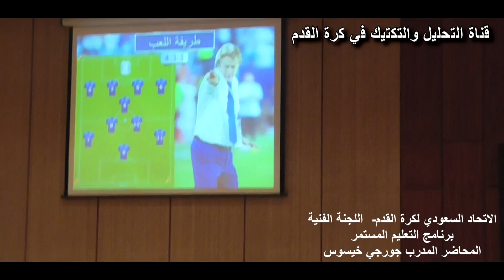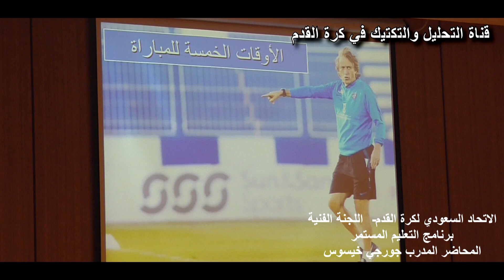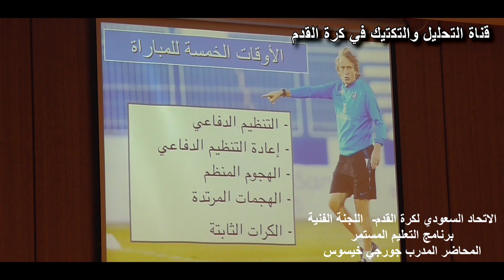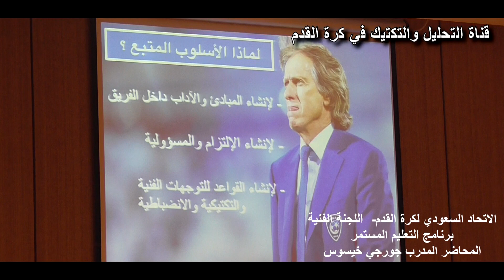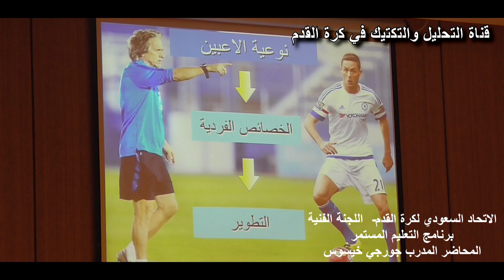التعليم المستمر للمدرب البرتغالي جورجي جيسوس 2018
الاتحاد السعودي لكرة القدم
اللجنة الفنية - برنامج التعليم المستمر
للمدرب البرتغالي جورجي جيسوس
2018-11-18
اعداد وتصوير :
المدرب الوطني : محمد المقحم